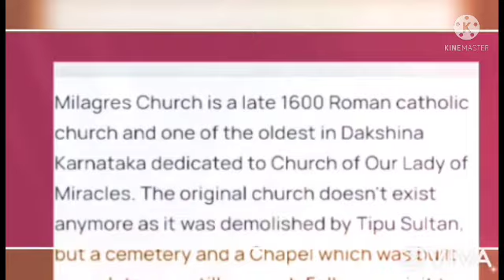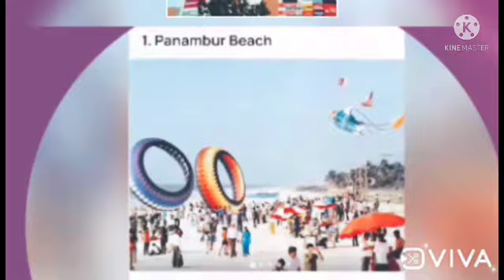Mangalore Tourism Top amazing beautiful visiting places Best Place to visit in Mangalore